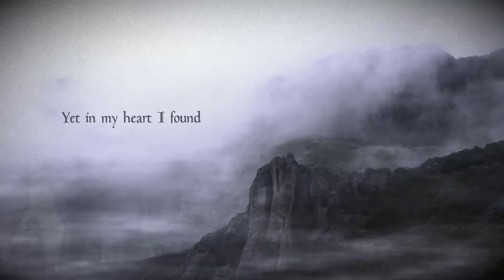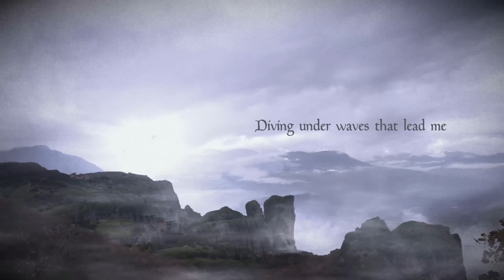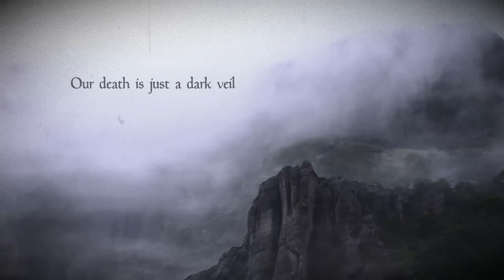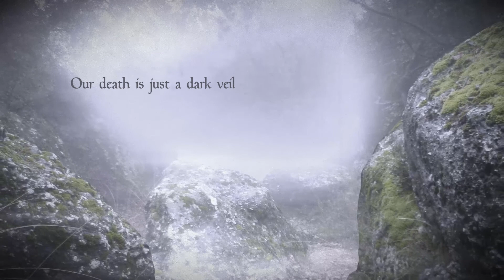Realm of Void -The Realm of Void (Official lyric video)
Realm Of Void is an atmospheric/post black metal band from Greece. Realm Of Void was created in order to make you experience your inner dark feelings and through catharsis ascend beyond the perceived limits of the known universe, beyond the limitations of your human body.

 Music and lyrics are written by Shadowsoul, the vocalist of Dark Messiah (Black Metal band from Greece).

Photos used in the video taken by Giannis Giannakakis

Video created by Morke Faust